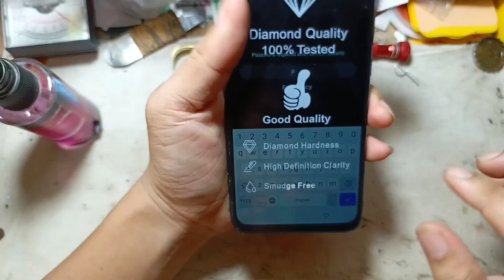Infinix Hot 9 play Lcd screen replacement / How to replace LCD damage, repair solution step by step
Infinix Hot 9 play Lcd screen replacement / How to replace LCD damage, repair solution step by step @Salvztech